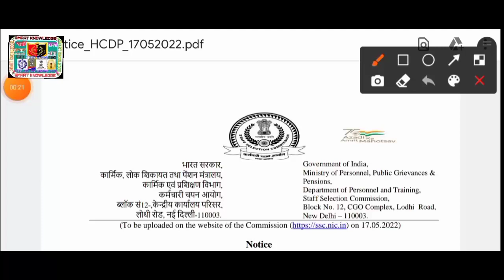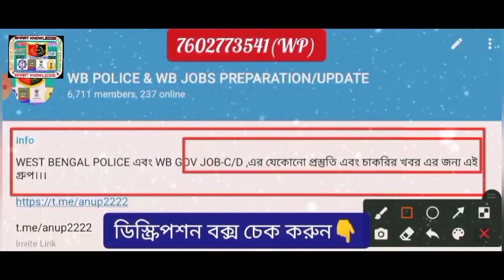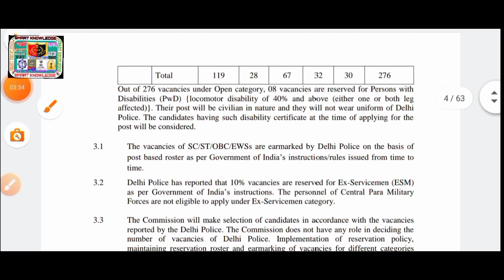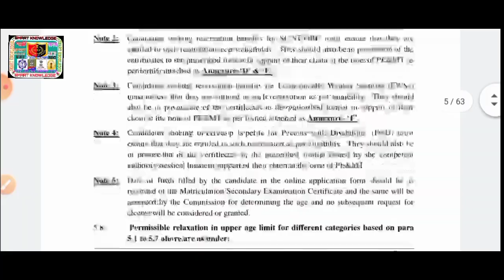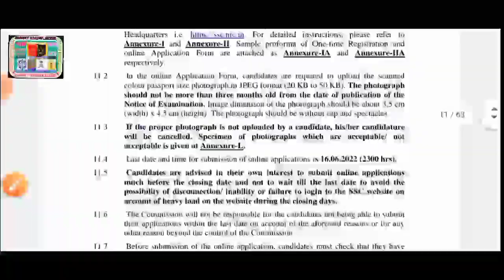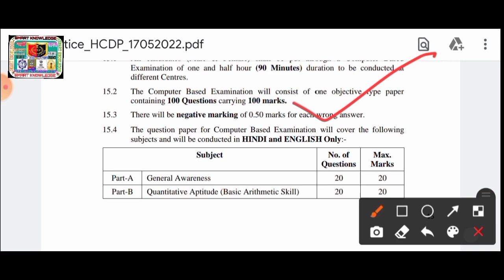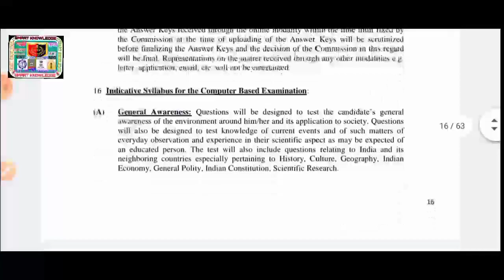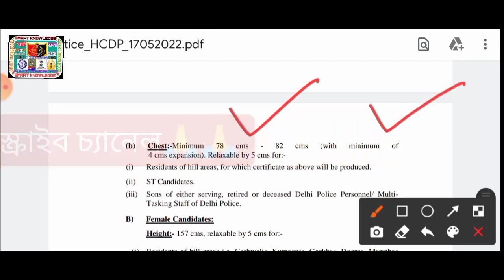🌀প্রচুর শূন্যপদে🔥পুলিশ কনস্টেবল নিয়োগের বিজ্ঞপ্তি প্রকাশিত[🔥Official]SSC Head constable Recruitment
kp constable
kp constable salary
kp constable cut off
kp constable syllabus
kp constable new vacancy 2021
kp constable syllabus 2021
wbp constable recent news
wbp constable recruitment
wbp constable recruitment news
wbp excise constable notification
wb si recruitment process
wb si recruitment 2022 notification
west bengal si recruitment
wb school si recruitment
wb food si recruitment 2022
wbpsc food si case update
কলকাতা পুলিশ নিয়োগ 2022
কলকাতা পুলিশ নিয়োগ 2021
কলকাতা পুলিশ
কলকাতা পুলিশের সিলেবাস
কলকাতা পুলিশ কনস্টেবল নিয়োগ 2021
কলকাতা পুলিশ ট্রেনিং
কলকাতা পুলিশ ফরম ফিলাপ
2022
wb job
karmasangsthan
karmasangsthan today
karmasangsthan paper
karmasangsthan bengali paper
karmasangsthan online
karmasangsthan patrika
karmakshetra
karmakshetra today
karmakshetra newspaper today pdf
karmakshetra news
karmakshetra newspaper
karmakshetra today news
karmakshetra paper
wbgdrb update
wbssc group c and d new vacancy 2022